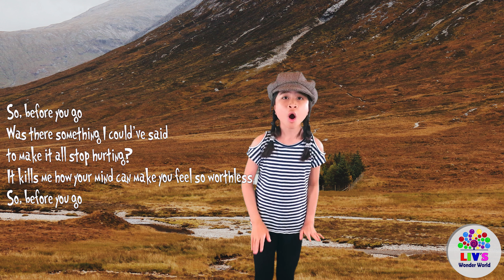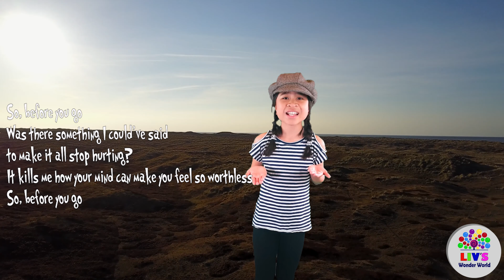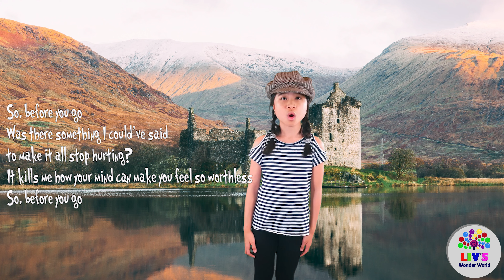🆕Before You Go Lewis Capaldi Lyrics Music Video 👉 Before You Go Lewis Capaldi Cover 2020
This video is all about Before you go Lewis Capaldi is a new youtube Video (2020). This song Lewis Capaldi song Before you go is the New cover of Liv (2020). This Before you go lyrics video is a new viral song.